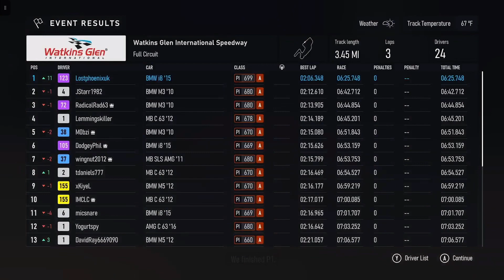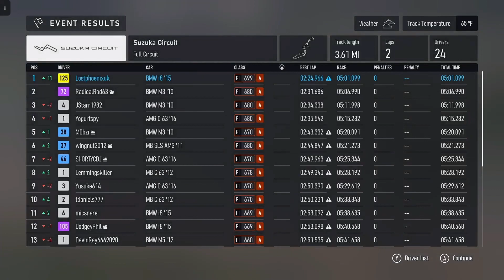Forza Motorsport - Open Class Tour 1 - A Class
Playing the Forza Motorsport Open Class Tour,  A Class event

This channel is not ad-supported and any ads that you may see are solely benefiting Google and I recieve no part of that revenue.

If you find value in these videos, you can donate to me directly

Monero Private Coin Wallet:

43e64se9wDCRVkZE7gLzih2fpWR7bYAkBSFHet1qTB7ELwAPJFPVu2KRpHA4b3gkrNejJiSBzzyg7E1YjFUvazxg8rYACa8

Where to Find Lost Phoenix Gaming

Timestamps
00:00 Introduction
01:15 Watkins Glen International Raceway - Full Circuit
09:30 Maple Valley - Full Circuit
17:20 Kyalami Grand Prix Circuit - Grand Prix Circuit
25:25 Suzuka Circuit - Full Circuit